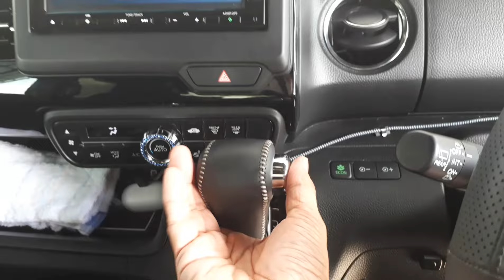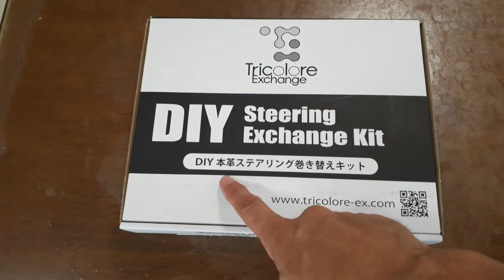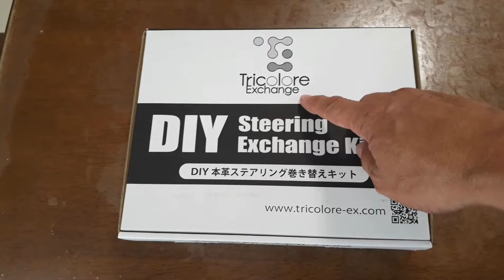NBOX 最新DIY本革ステアリングに巻替え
本革巻き替えキットに挑戦しました
運転席に座るの時の感動ドライブも快適に！

作業時間延べ 5時間ぐらいかかりました
でも集中して楽しく縫うことができました

このキットの値段は 約11000円 、 ホンダ アクセサリーで革巻き巻ステアリングに交換依頼したら 約5万円です😊

Amazonで購入しました
トリコローレEX BS JF3/4 N-BOX・CUSTOM 黒革×ムーンホワイトステッチ 1H-41 DIYステアリング本革巻替キット

本革巻きキット制作会社

チャンネル名は
sage suzuki

【動画の目次】
00:00 あいさつ
00:23 樹脂ハンドル
00:36 本革巻きシフトノブ
01:10 ハンドルも本革巻きに DIY
01:20 ハンドルカバー外します
01:55 本革巻きステアリングキット
02:43 道具紹介
03:12 取り付け メソッド 両面テープの取り付け
04:33 ハンドルに本革をかぶせ 取り付け
04:59 両面テープを剥がします
05:30 両面テープ 取り付け完了
05:46 余った皮は ヘラで押し込みます
06:07 早送り再生
06:50 シルバーステッチで縫います
07:50 下側半分 縫い終わり
08:10 完成です
09:03 付近 試走した感想と価格は…
10:25 純正本革巻きステアリング と比較